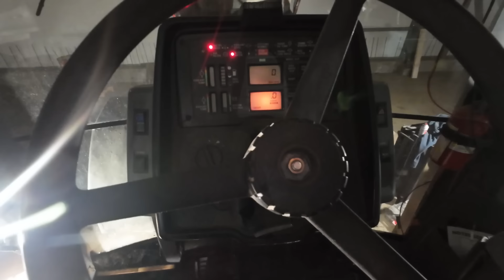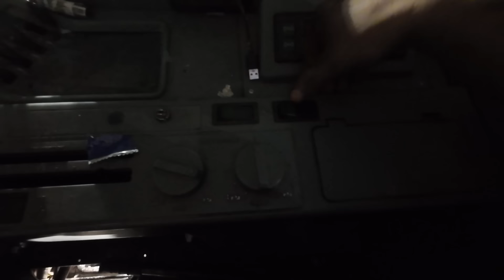Naprawa na momencie. Magnum 7210 wrócił do transportu. Wykopki 2024.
Sklep Łukasza:
Prowadzę również sprzedaż części. Wszystkie części z asortymentu Waryński, Granit oraz do Case IH. Dla swoich widzów atrakcyjne ceny.